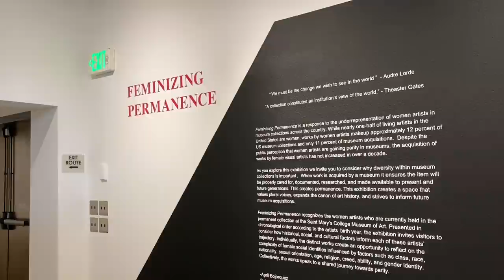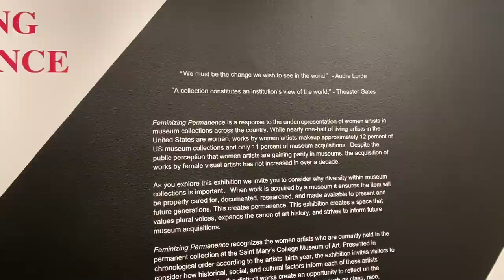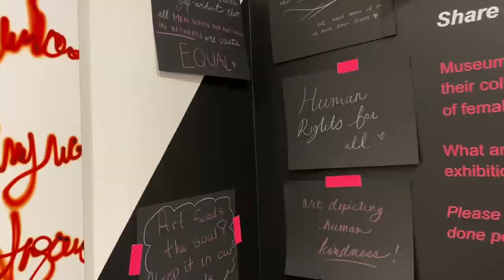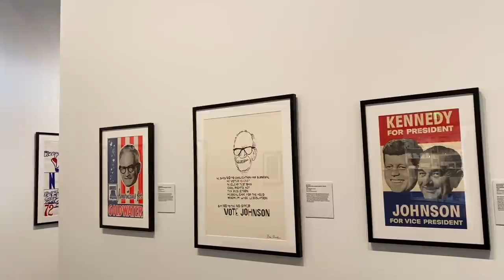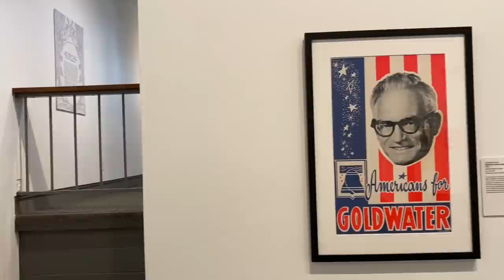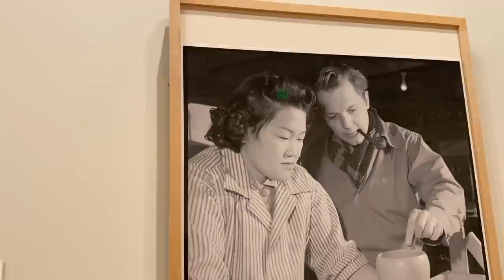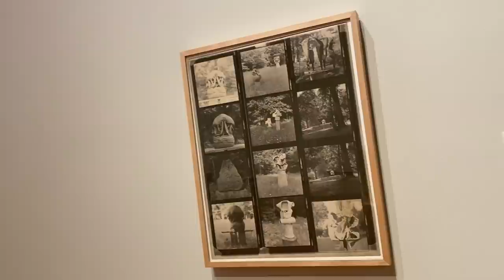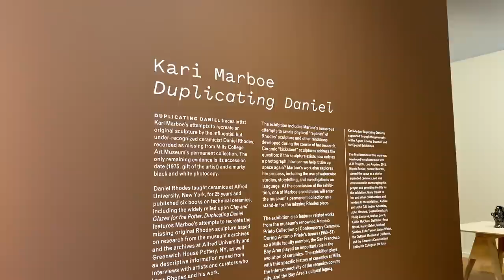Whisper in museum - expect the unexpected